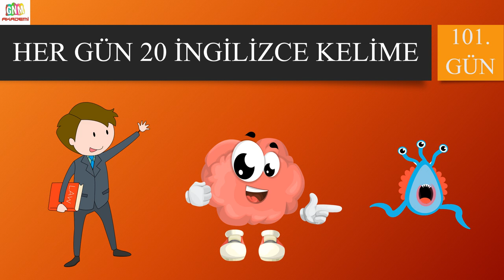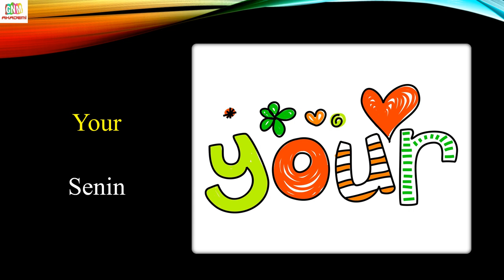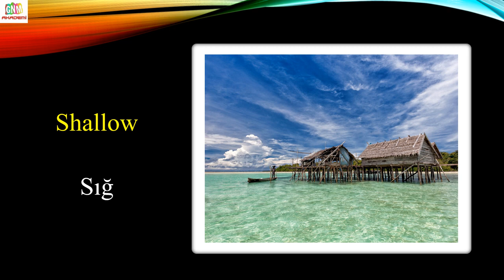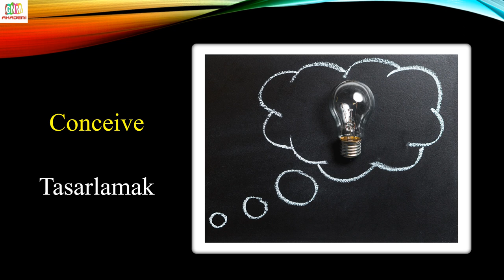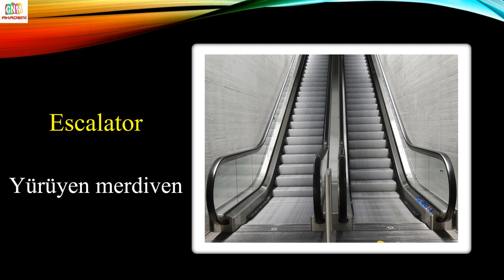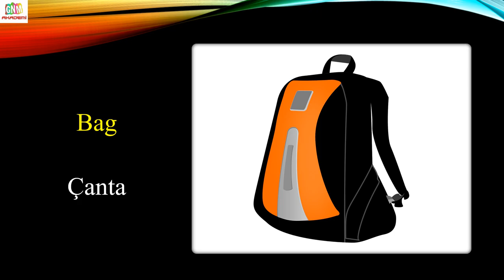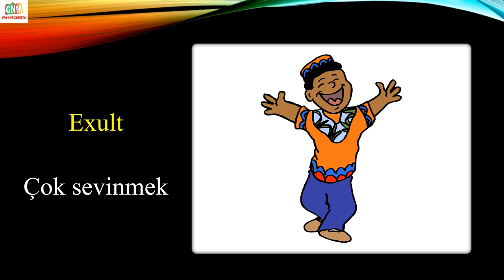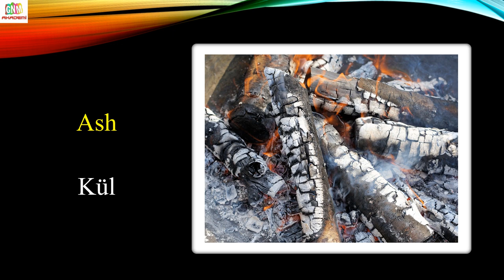İngilizce Kelime Tekrarı | HER GÜN SERİSİ (101-110)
İngilizce kelime öğrenmenin en önemli adımlarından biri de sık tekrar yapmaktır. Kelimeler belli aralıklarla tekrarlandığında kalıcı öğrenme gerçekleşir. Aksi takdirde belli bir süre sonra unutulur. Bu sebeple 'HER GÜN 20 İNGİLİZCE KELİME' serisini 10 günde bir tekrarlamayı planlıyoruz. Böylece her gün öğrendiğimiz kelimeleri 10 günde bir tekrar etme fırsatı doğmuş olacak. Faydalı olması dileğiyle, iyi çalışmalar diliyoruz.
Etiketler;
ingilizce,
ingilizce kelime,
ingilizce kelimeler,
ingilizce kelime tekrarı,
GNM AKADEMİ,